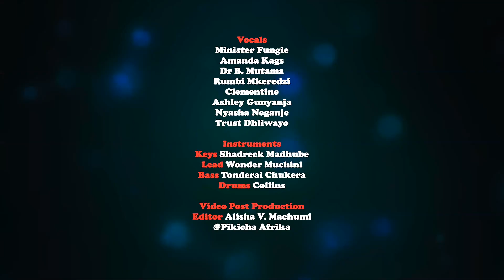THE WORSHIP SPACE Season 1 - Wonderful King (Dr B Mutama)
Worship is not an event and neither a physical place !
It is an expression, a space that we can create , an appointment and commitment...a lifestyle ought to be lived!
John 4:23-24.
But the hour cometh and now is, when the true worshipers shall worship the Father in spirit and in truth, for the Father seeketh such to worship Him. God is a Spirit, and they that worship Him must worship Him in spirit and in truth.
Far from the big stage and the ecstatic audience or congregants clamoring for "some more and chanting "encore encore encore. Can you still create time to worship the CREATOR ??
🙏🏽Whether you're driving...
🙏🏽Whether you're at your workplace ...
🙏🏽Whether you've been confined to a hospital bed for days now ...
🙏🏽 In a terrible situation .
9 June 2023 We bring to you WORSHIP SPACE !
These are songs that will create an intimate worship space  regardless of your location.